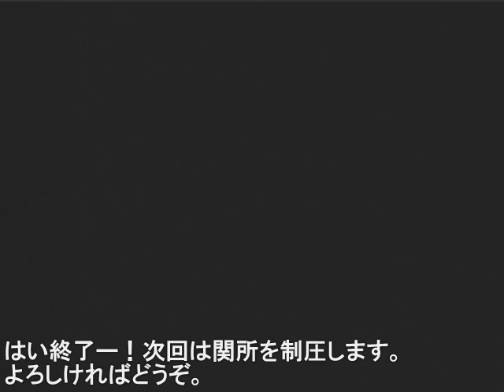バイオハザード４Wii 普通に攻略12 篭城戦 (Resident Evil 4)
バイオ４を普通に攻略する動画です。
Chapter2-2：農場～篭城戦

篭城戦はやっぱこの方法が良いと思います。

見所：柵を使うって言いながら一匹も柵で倒せてないところ
教訓：狙撃はできるときにする